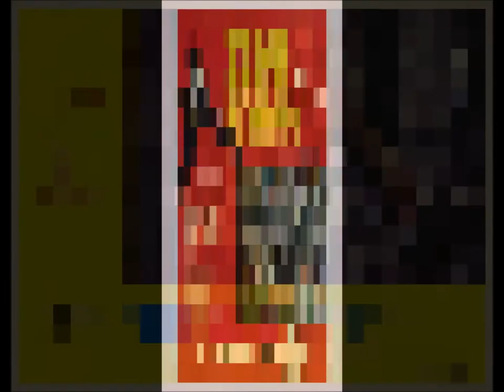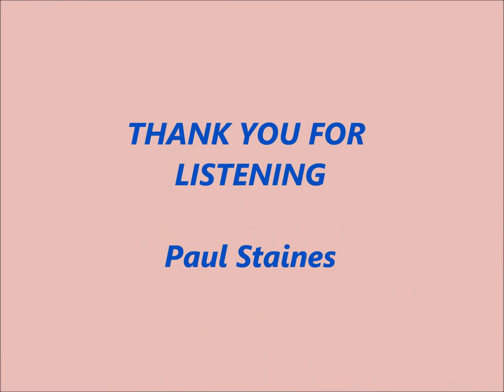PAUL STAINES sings MARIA from West Side Story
my version of Maria from West Side Story   one of my all time favourite films,  I loved PJ Proby's version of this song